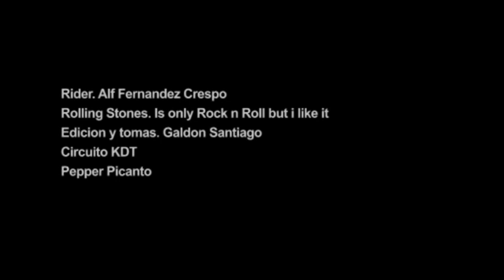Alf fernandez crespo Sess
Alf Fernandez Crespo del team "Amanita" sesionando en KDT.
Skate Argentino